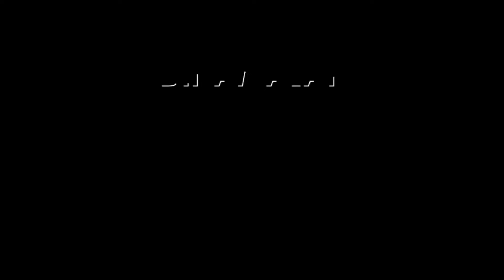75 ஆண்டு பழமையான கட்சி 21 சீட்டில் நிற்பது ஏன்? | Annamalai | DMK | BJP| lok sabha Election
திமுக வண்டியை அடித்து
நொறுக்கிய அண்ணாமலைAnnamalai